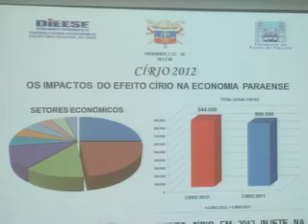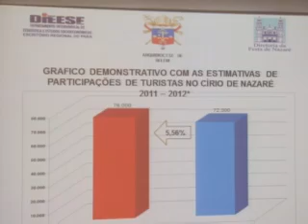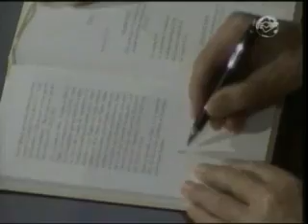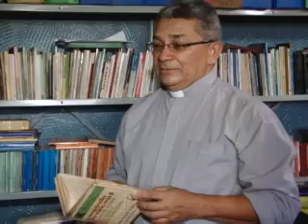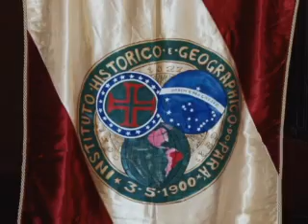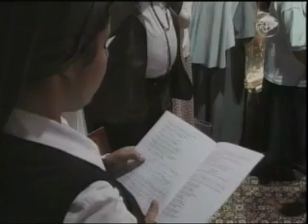Notícias Pastorais - 22/09/2012